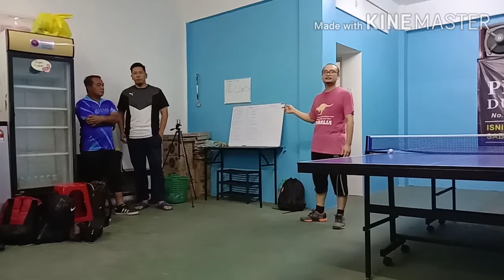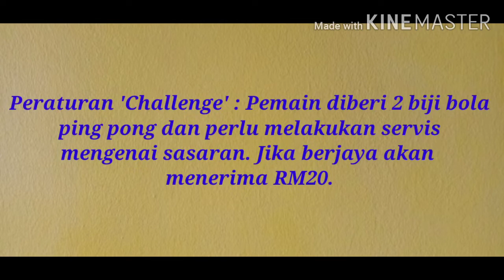TT Friendly Match - Durian Tunggal Table Tennis Club, Melaka. Malaysia by Mafia Table Tennis Channel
Kunjungan/Perlawanan Persahabatan daripada Team Mafia Table Tennis Channel ke Kelab Ping Pong Durian Tunggal, Melaka pada 11 Julai 2020 (Sabtu).

Team Mafia Table Tennis Channel :
Fuad, Zamri, Hamka, Saedan, Kamal, Faid, Huzaifah, Hadif, Hannat.

Team Durian Tunggal Table Tennis Club :
Mr Zamri (Pengurus), Yusri Misron, Ah Yang, Tariq, Bazam, CJ, Najib, Sopi, Wu Kok Wah, Chemad.

Disediakan :
Coach Fuad
Pengurus Mafia Table Tennis Channel @ Mafia Table Tennis Club